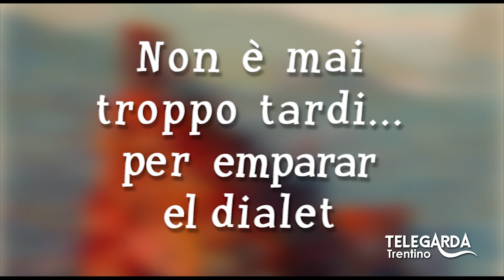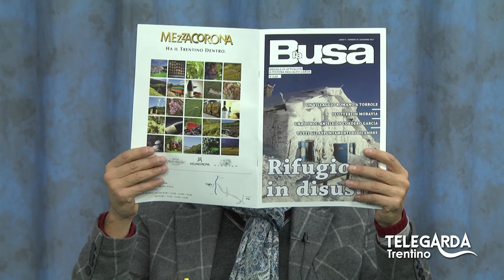Lezioni di dialetto Trentino - Lucio Gardin - 53